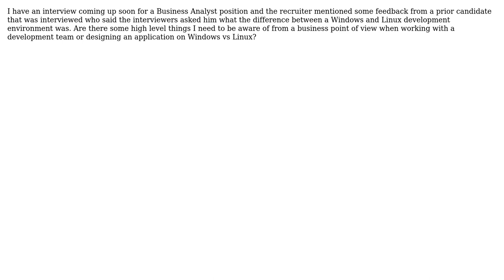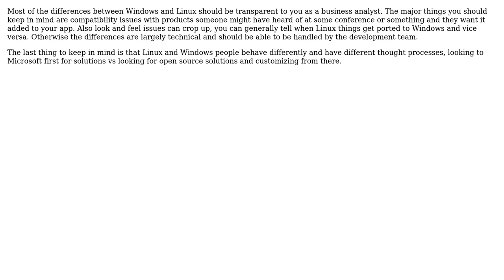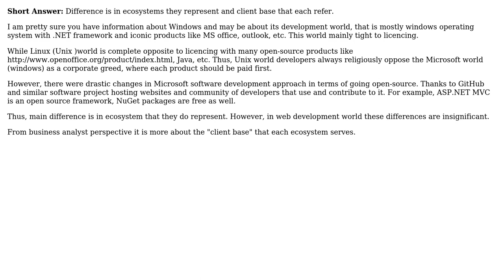Software Engineering: Difference between Windows and Linux development environments?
With thanks & praise to God, and with thanks to the many people who have made this project possible! | Content (except music & images) licensed under CC BY-SA | Music | Images & others | With thanks to user Yusubov user Ryathal user Ryan user MrFox and the Stack Exchange Network Trademarks are property of their respective owners. You are responsible for your own actions.